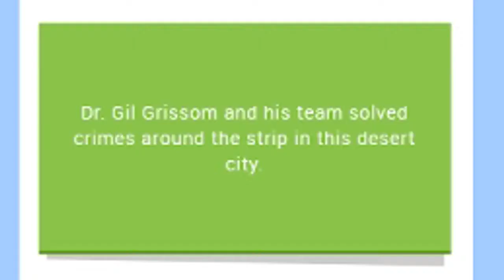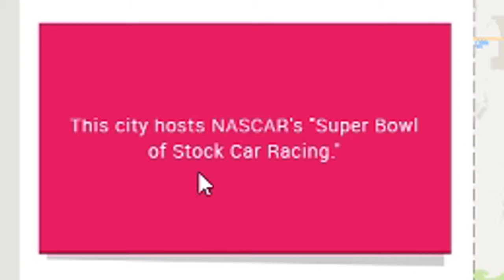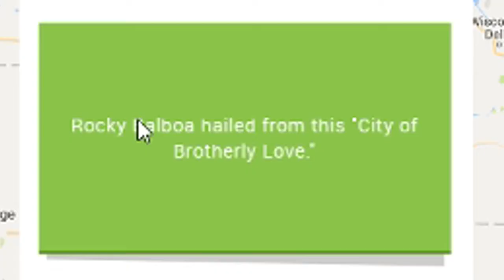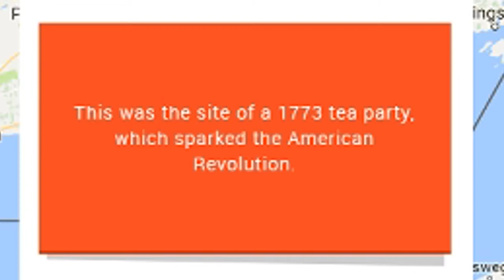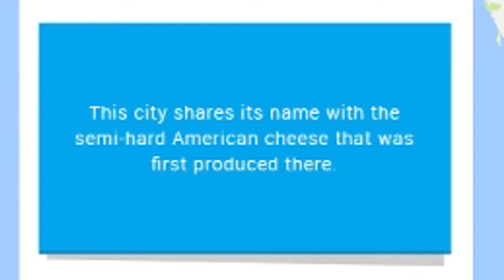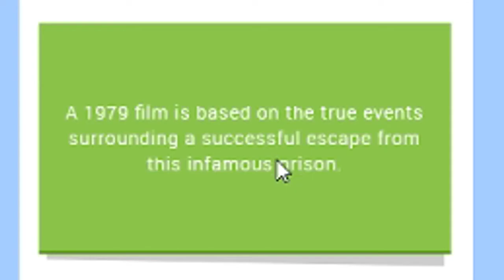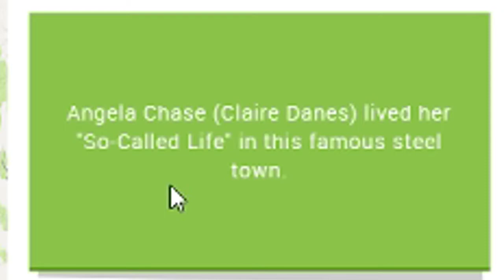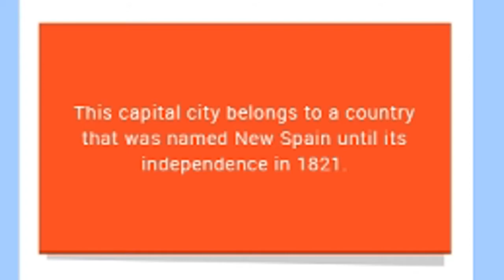Google Maps Trivia WITH MY MOM AND HUSKY! (Smarty Pins Challenge)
Smarty Pins is a Google Maps trivia game where you have to guess the location of random spots around the world! Played this game with my mom and Siberian Husky! The answers to questions are shown here!

- HexHasSixSides -